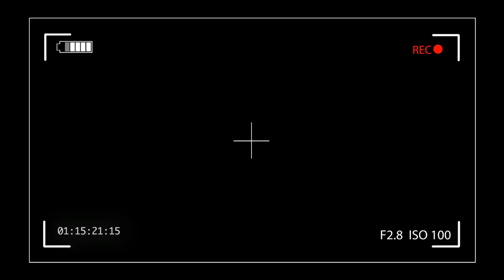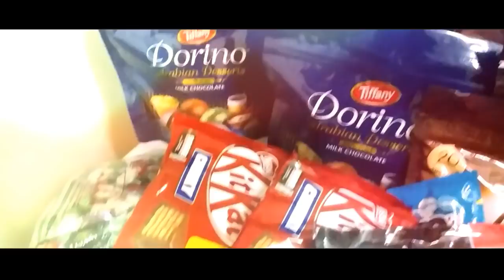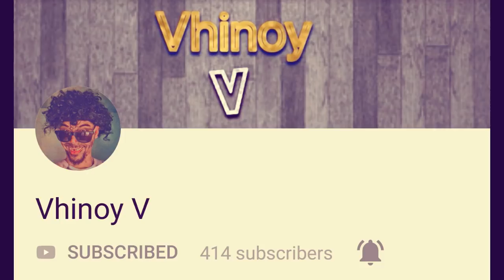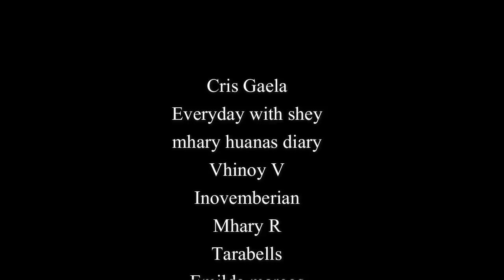Pasalubong haul part 2 (chocolate) l SAUDI ARABIA VLOG 15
Mga sadik eto na yung part 2 ng mga pasalubong naten mas matamis to sa inaakala mo :)

saudi bloggers
saudi blogger jailed
saudi blogspot
saudi blogger update
saudi bloggers instagram
saudi blogger sentenced to 1000 lashes
saudi blogs english
saudi bloggers fashion
saudi-blogger tumblr
saudi blogger mujtahid
saudi blog
saudi expat blog
saudi beauty blog
expatriates blog saudi arabia
saudi expatriates blog
saudi food blog
saudi woman blog
saudi aramco expat blog
saudi diva blog
ielts blog saudi arabia
saudi vlogs
saudi arabia vlogs
saudi login
saudi logo
saudi council login
saudi fransi login
saudi aramco log in
saudi post login
saudi dataflow login
saudi heart login
saudi electricity login
saudi customs login
saudi logo png
saudi logo vector
saudi logo images
saudi logo tattoo
saudi logo pendant
saudi logo wallpaper
saudi logo flag
saudi logo photos
saudi logo meaning
saudi reporters vlog
saudi arabia travel blog
saudi trends blog
esl teacher saudi blog